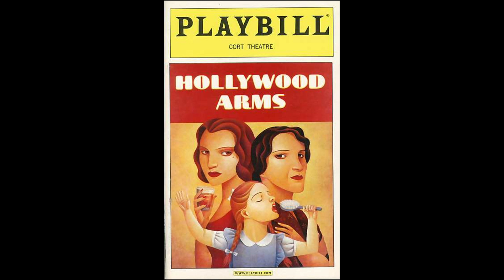Suite from Hollywood Arms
Play by Carol Burnett and Carrie Hamilton
Suite based on music composed for the Broadway play

Movement 1 - Theme from HOLLYWOOD ARMS 0:00
Movement 2 - The Rooftop and Jody's Theme 1:24
Movement 3 - Slapstick 5:27
Movement 4 - Dreams 8:04